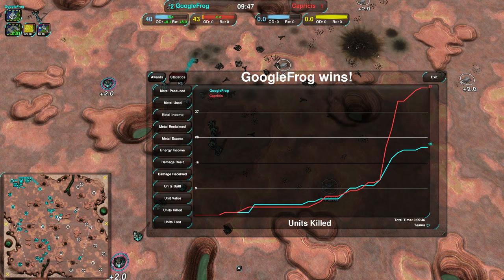2016/05/15 #3: GoogleFrog(Hov) vs Capricis(LV) on Titan Duel - Zero-K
Back to Titan Duel, but now the matchup makes more sense.

GoogleFrog(Hovercraft) vs Capricis(Light Vehicles)
Map: Titan Duel